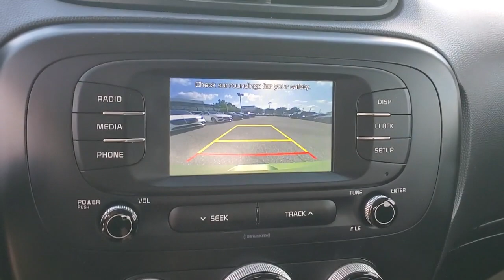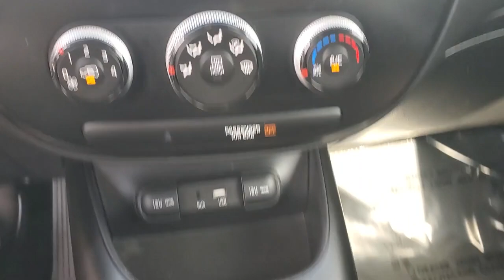2019 Kia Soul Tallahassee, Panama City, Marianna, Valdosta, GA, Midway, FL 20M1475A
Alien II Used 2019 Kia Soul  available in Tallahassee, Florida at Capital BMW. Servicing the Panama City, Marianna, Valdosta, GA, Midway, FL area.

Capital BMW
3701 W. Tennessee St

This LOW-Mile Soul is LOADED with features and WE HAVE THE PRICE that makes this a DEAL for you! You are absolutely going to want to see touch feel and DRIVE this one! ***BUT it is not going to last long at this price*** Give us the chance and see why we are The Better Way to Buy! We have put a warranty on this vehicle; NO CHARGE to you! You know what you want we have the deal and they are both waiting for you here at Capital Eurocars. Take a look at the pictures ...then Cmon by - youll be glad you did! brbrbr**CAPITAL CONFIDENCE PLAN USED CAR GUARANTEE** brbr* Powertrain Warranty as long as its yours up to 100000 Miles! brbr* 101 Point Total Vehicle Inspection brbr* Live Market Pricing brbr* 7 Day/500 Mile Vehicle Exchange Policy* brbr* Complete Vehicle History.brbrbrClean CARFAX. 24/30 City/Highway MPG Awards:br  * 2019 KBB.com 10 Coolest New Cars Under $20000   * 2019 KBB.com 5-Year Cost to Own Awards All prices plus sales tax tag and titling and dealer service fee of $999.00 which represents cost and profits to the selling dealer for items such as cleaning inspecting adjusting new vehicles and preparing documents related to the sale.